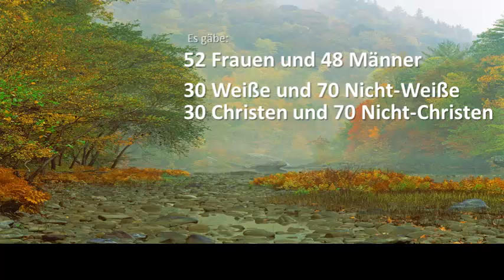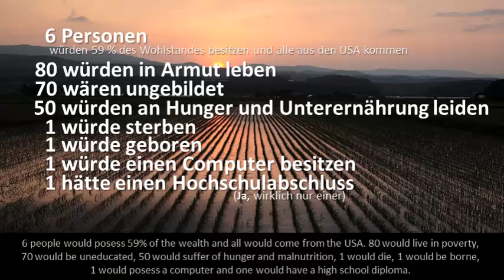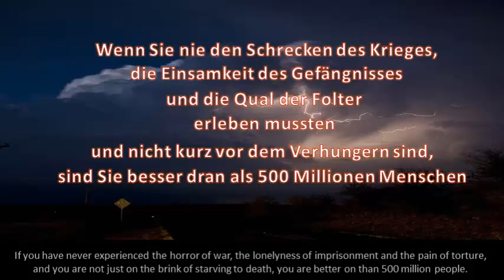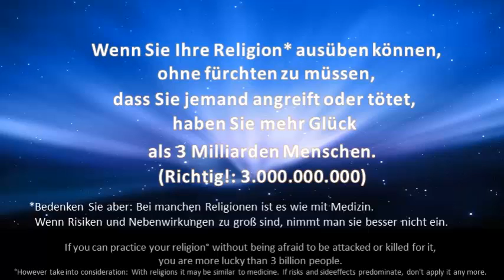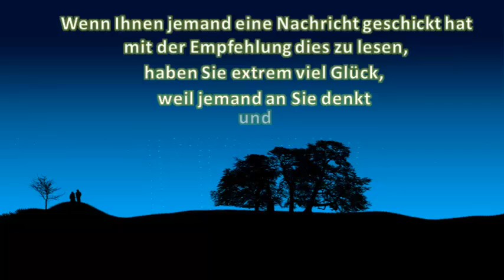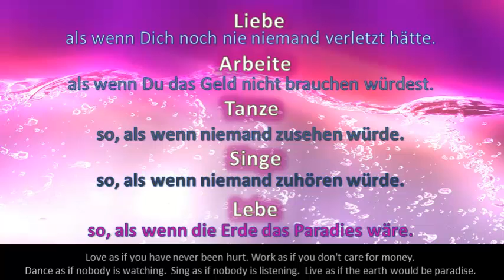Global Village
Wenn man die gesamte Weltbevölkerung auf ein Dorf
reduzieren würde, in dem 100 Bürgerinnen und Bürger leben,
dabei jedoch die bestehenden Verhältnisse der Weltbevölkerung beibehalten würde,
würde sich die Dorfgemeinschaft wie folgt zusammensetzen: